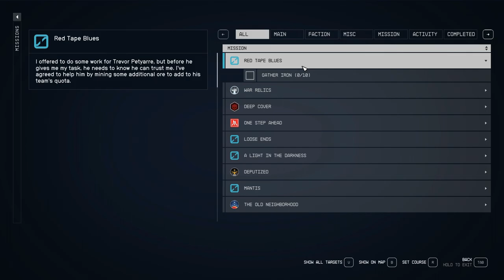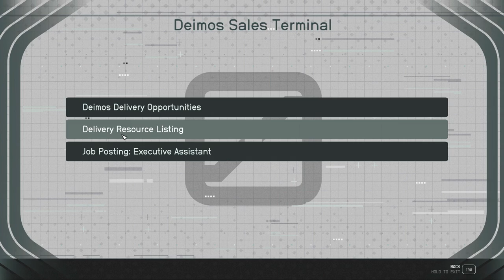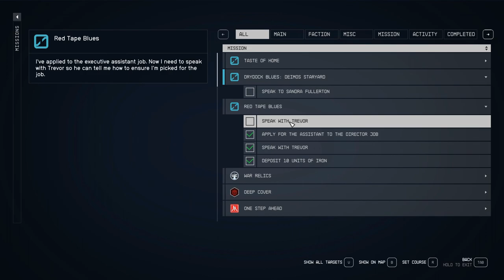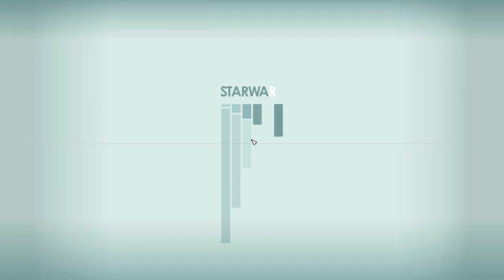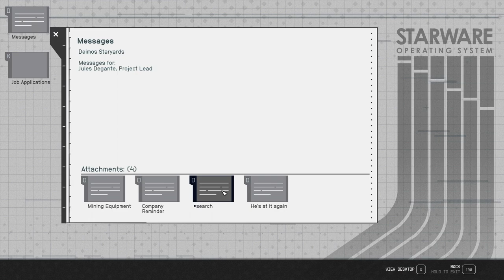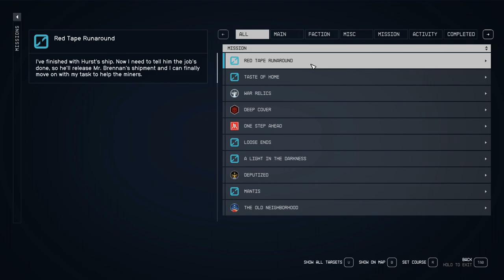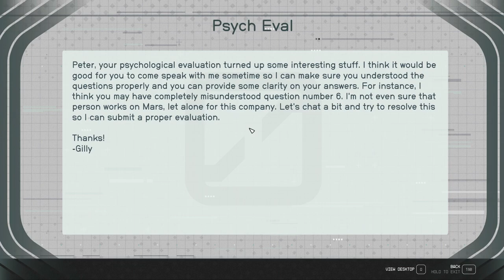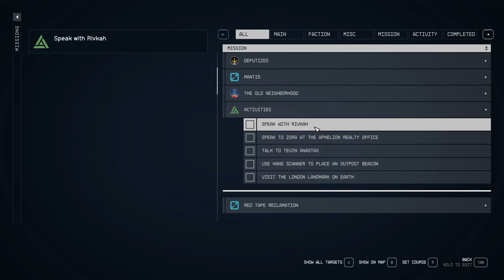Starfield - Side Missions # 08 – Red Tape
Today’s mission I am back on Cydonia helping Trevor get is mining equipment, little more to it than just talking with him.  Good XP and the pay is really good.